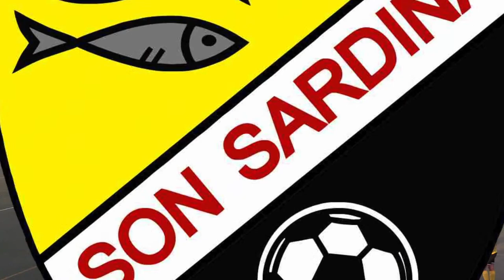AMATEUR "A" (0 - 4) ALARO "A"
2021/2022 - REGIONAL PREFERENTE MALLORCA